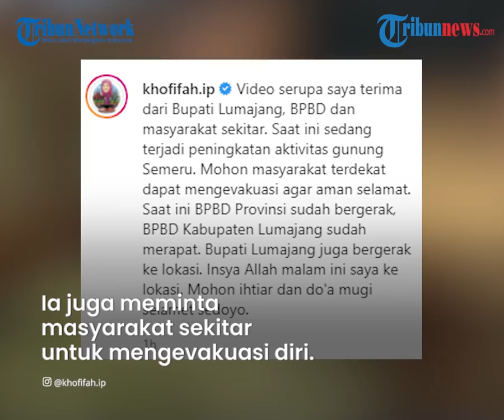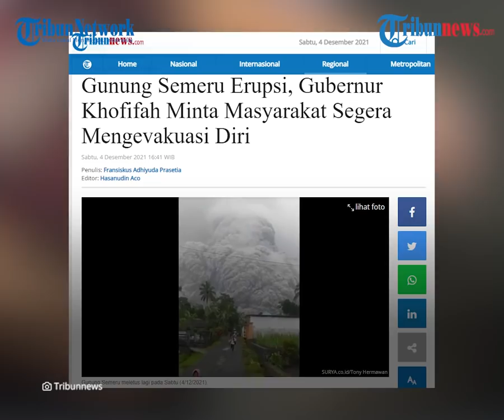Gunung Semeru Erupsi, Gubernur Jatim Khofifah Minta Masyarakat Segera Evakuasi Diri Mugi Selamet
TRIBUN-VIDEO.COM - Gunung Semeru yang terletak di dua kabupaten yakni Malang dan Lumajang, Provinsi Jawa Timur mengalami erupsi, Sabtu (4/12/2021) sore.

Gunung Api itu terlihat mengeluarkan asap pekat berwarna abu-abu berukuran besar.

Hal itu membuat warga di sekitar gunung berusaha menyelamatkan diri.

Dikutip dari Tribunnews.com, Gubernur Jawa Timur Khofifah Indar Parawanas melalui akun instagram pribadinya @khofifah.ip juga membagikan video erupsi Gunung Semeru.

Dalam unggahan video itu, Khofifah memberikan keterangan bahwa telah terjadi peningkatan aktivitas Gunung Semeru.

Ia juga meminta masyarakat sekitar untuk mengevakuasi diri.

"Video serupa saya terima dari Bupati Lumajang BPBD dan masyarakat sekitar. Saat ini sedang terjadi peningkatan aktivitas Gunung Semeru," tulis Khofifah dalam unggannya tersebut.

Ia juga memastikan bahwa BPBD Provinsi sudah bergerak.

Ia menyebut BPBD Kabupaten Lumajang dan Bupati Lumajang juga sudah bergerak ke lokasi.

Tak hanya itu, Khofifah juga menyebut malam ini akan tiba di lokasi.

Ia pun meminta doa dan ikhtiar agar semua pihak diberikan keselamatan.

"Mohon masyarakat terdekat dapat mengevakuasi agar aman dan selamat," himbaunya.

"Insya Allah malam ini saya ke lokasi. Mohon ihtiar dan doa mugi selamet sedoyo," jelasnya.

Artikel ini telah tayang di Tribunnews.com dengan judul Gunung Semeru Erupsi, Gubernur Khofifah Minta Masyarakat Segera Mengevakuasi Diri,